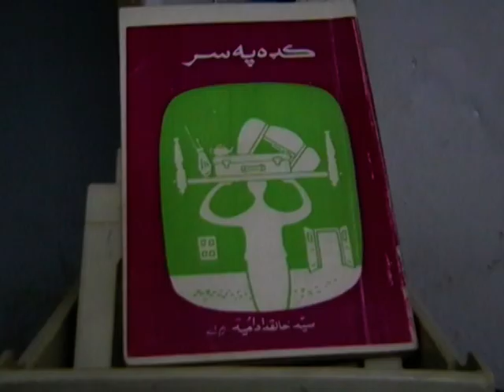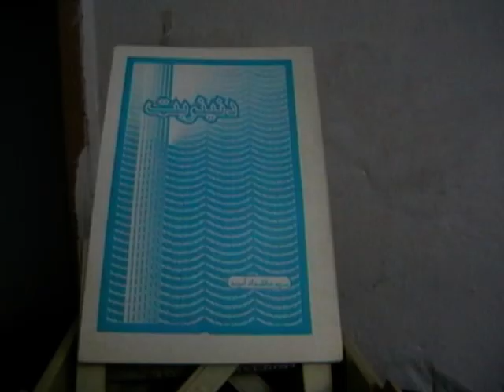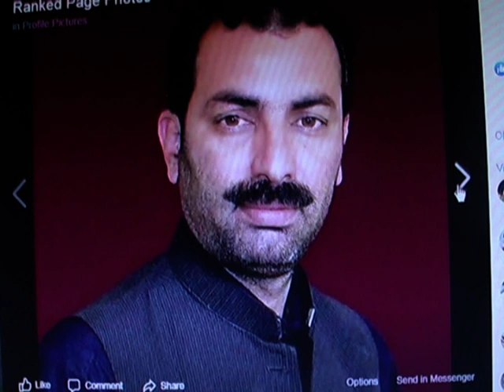INTERVIEW OF KHALIQDAD UMEED BY ISRAR ATHAL FM92 2KKK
INTERVIEW OF KHALIQDAD UMEED BY ISRAR ATHAL FM92 2 as a RJ
from Khyber Pakhtun Khwa Radio  in 2010.